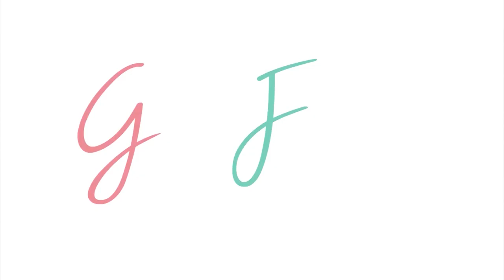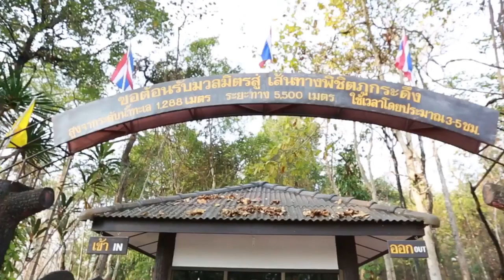ภูกระดึง ep1 เเก้ไข 1